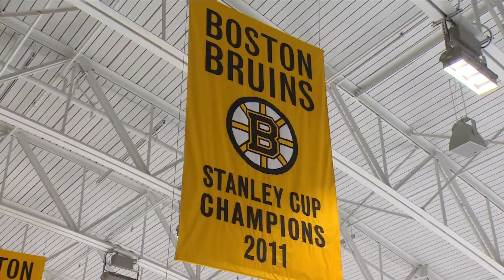Boston Draft Tournament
One of the most amazing locations on the Draft calendar, Boston has it all. We play in one of the best rinks in the world, Warrior Ice Arena, the practice facility of the Boston Bruins!